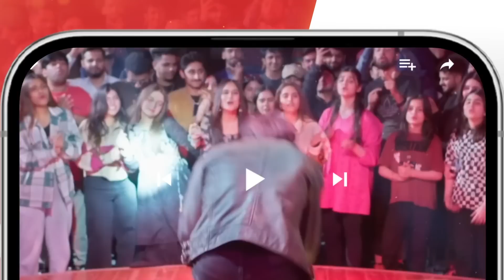Maar Daalunga Tujhe !! dananeer khushhalkhan - Muhabbat Gumshuda Meri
Muhabbat Gumshuda Meri Ep 10 [𝐄𝐍𝐆 𝐒𝐔𝐁] Digitally Presented by Sunsilk, Powered by LUX - 30th June 23

Starring:
Khushhal Khan,
Dananeer Mobeen,
Omair Rana,
Farah Sadia,
Ayesha Toor,
Ali Tahir,
Leyla Zuberi,
Ali Raza,
Naureen Gulwani,
Agha Ali,
Munawwar Afridi.